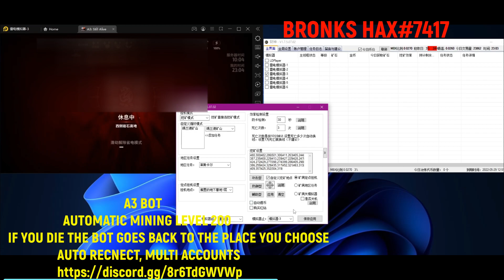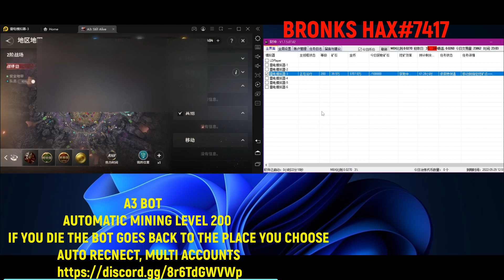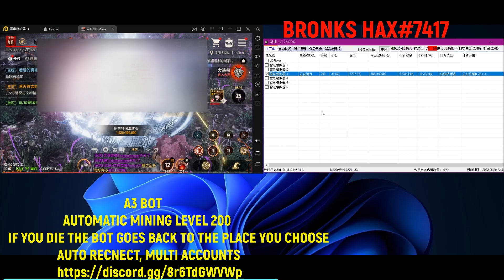A3 STILL ALIVE BOT Automatic Mining, Multi Account, Auto Reconect Best bot for A3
Functions:
1: Automatic Mining level 200
2: Back spoot if u die
3: Auto Reconect
4: Multi accounts